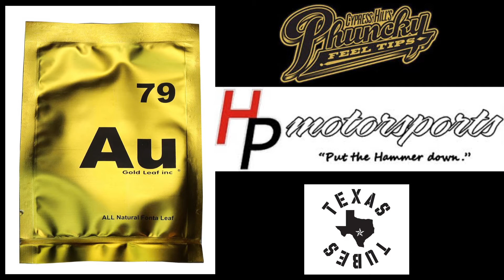2stoned ft. Paul Wall Slabbin & Dabbin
2stoned ft. Paul Wall Slabbin & Dabbin
Directed by : Dustin Williams of Breadwinner films